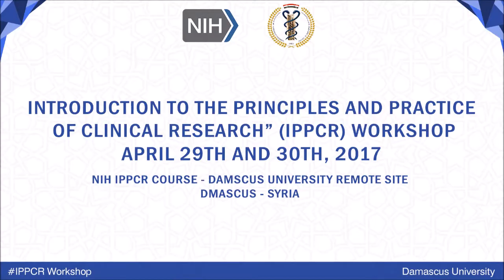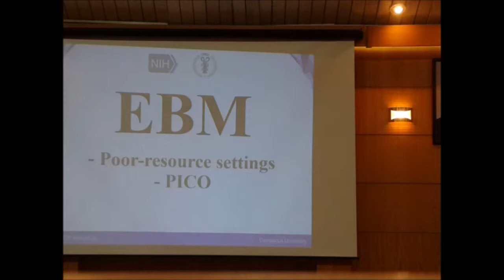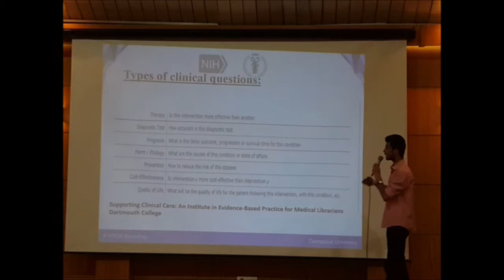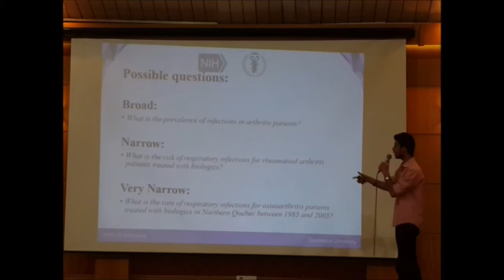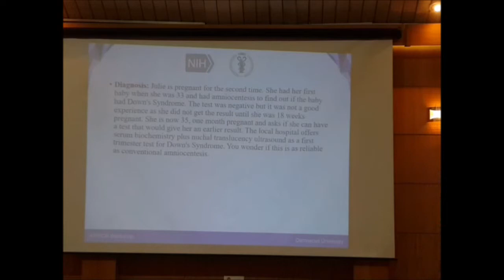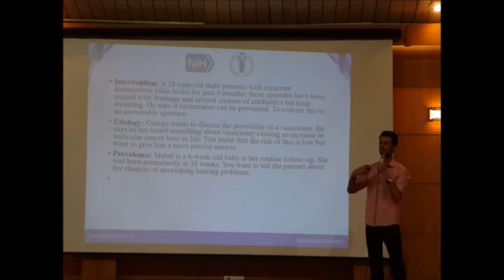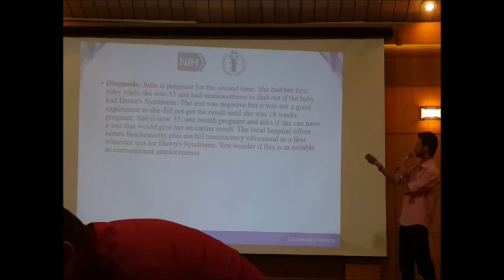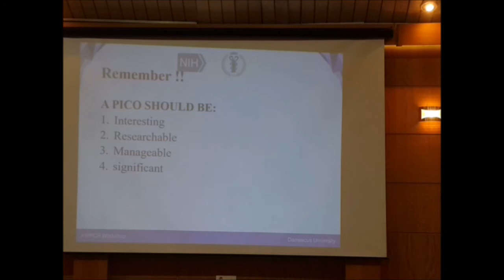NIH-IPPCR Workshop - Damascus University || Introduction to EBM - Mahmoud Alkhatib